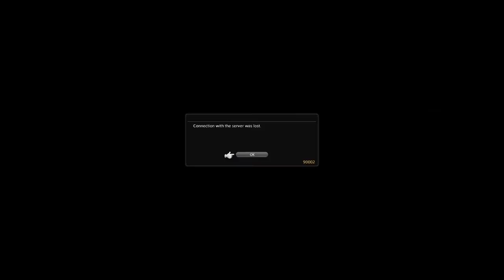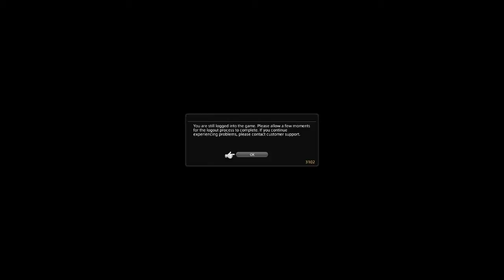LightDarkBlade93 playing Final Fantasy XIV part 3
I'll be doing more of this whenever I can in the future. Hope you enjoy the video. =^.^=